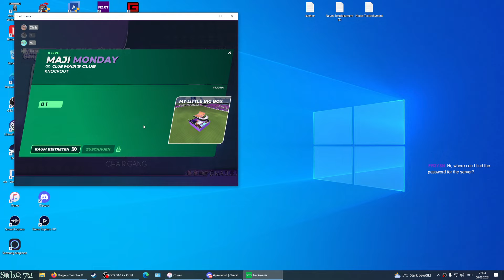Maji Monday Cups | 2nd Attempt: This Guy is Crazy | 06.03.2024 [ENG]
Yo guys,
Letting one match out for the MROTW, where Lars qualified. Now Granady and myself had great chances to make it on a RPG like map. I faced a classic, Granady faced the RPG god.
In Voice with Granady, Chris, Turbo and NJin.

Format:
Knockout-Mode
Only the Winner Qualifies for the GrandFinal.